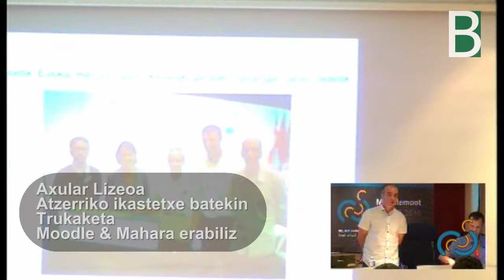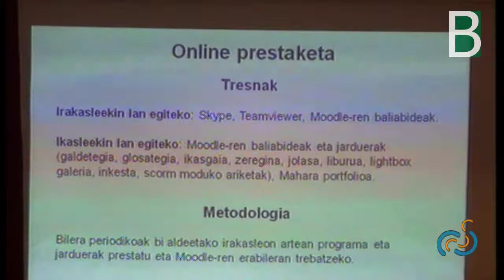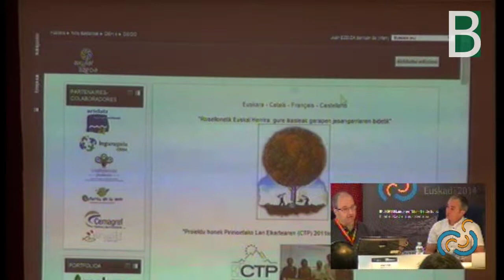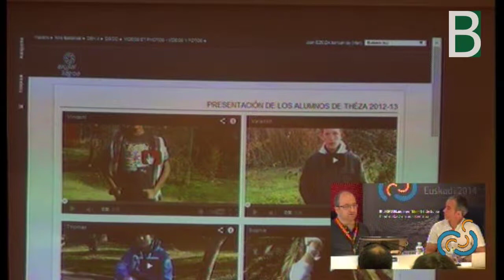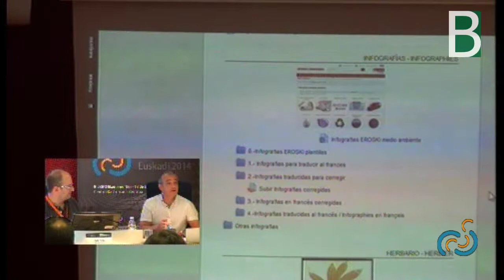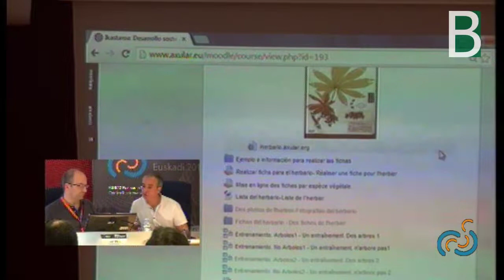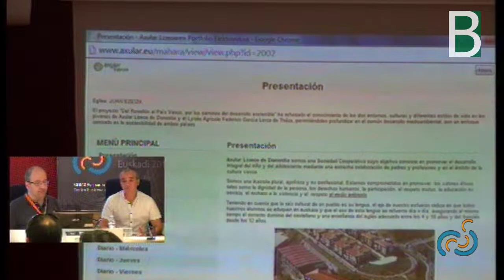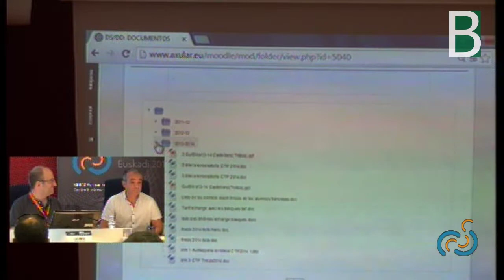Axular Lizeoa MOOTEU14an Moodle Mahara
Axular Lizeoa Atzerriko ikastetxe batekin trukaketa MOODLE eta Mahara erabiliz. Ekoizpena Berritzegune Nagusia